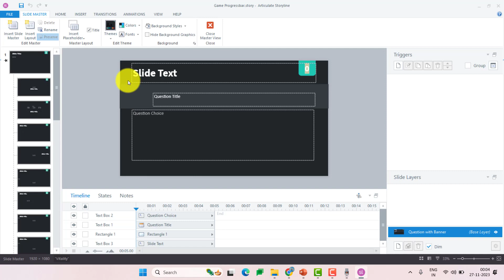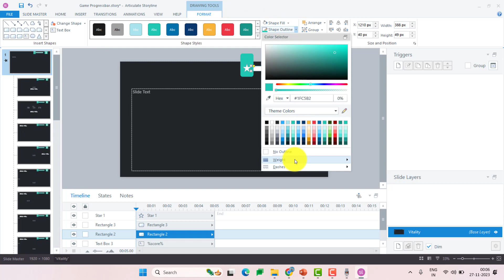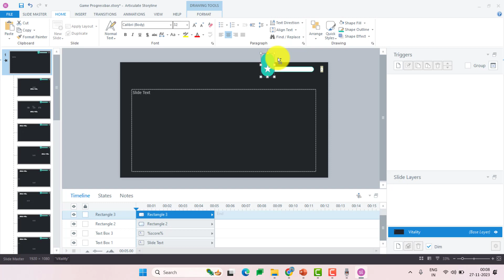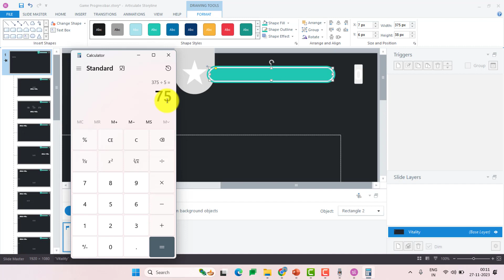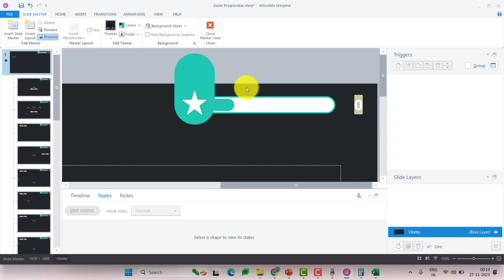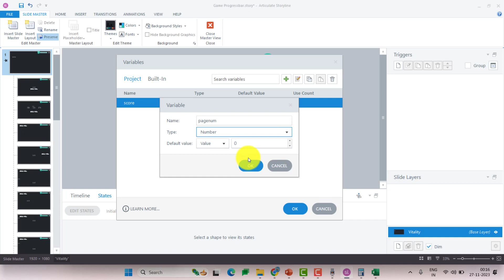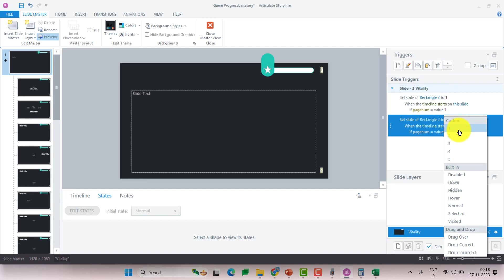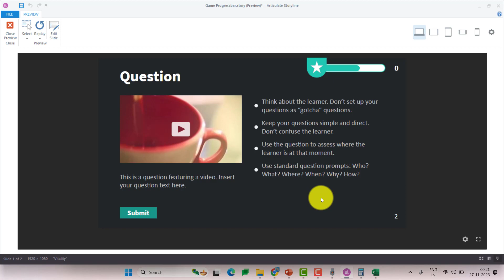EP-24 | How to create Game Progress bar in Articulate Storyline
In this tutorial, we'll show you how to take your Articulate Storyline e-learning projects how to create and use Score boards in the eLearning courses.

How to create Game Progress bar in Articulate Storyline

Whether you're an eLearning developer, instructional designer, educator, or simply interested in enhancing your eLearning courses, this video is for you! No prior experience with Articulate Storyline is required.

🔔 Join the eLearning Revolution!
Don't miss out on the opportunity to transform your eLearning content into engaging and memorable experiences.

🗣️ Share your thoughts and questions in the comments below. We love hearing from our eLearning community!

🚀 Let's make eLearning extraordinary together.

LearnEase | Malkeet Singh